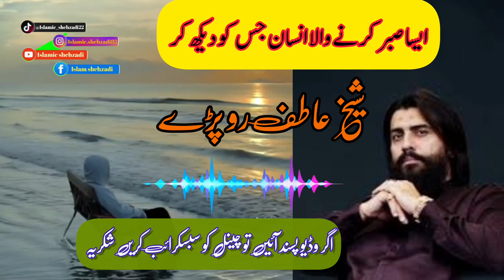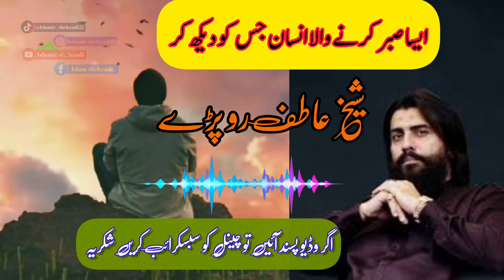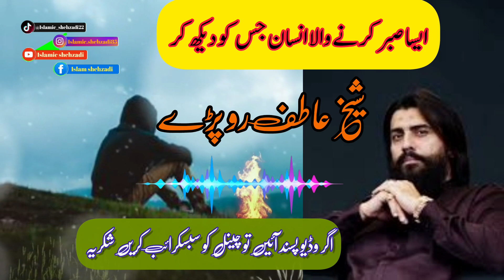sabar karne wala ensan jes ko dek kar shaykh atif Row parra //shaikh Atif Ahmed motivational speech